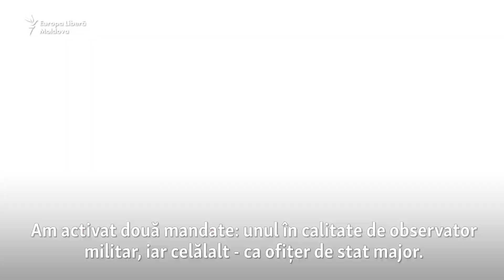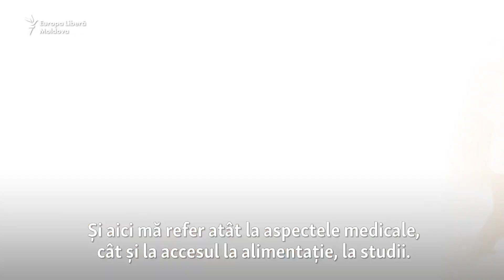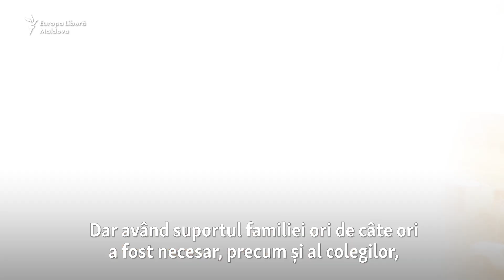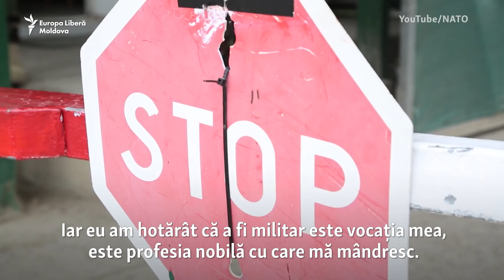Pacificator moldovean, în Republica Centrafricană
Ion Rotaru are o experiență de peste 20 de ani în domeniul militar și a petrecut 2 ani în Republica Centrafricană, o țară marcată de un conflict intern de multă vreme. De ziua internațională a pacificatorului ONU, el a povestit Europei Libere cum contribuie militarii din R. Moldova la asigurarea păcii în lume.

Autor: Denis Dermenji

1. Nu vrem să limităm în nici un fel libertatea de gândire și exprimare, dar ne rezervăm dreptul de a șterge din forum afirmații care pot avea consecințe juridice, care sunt defăimătoare, obscene, indecente, abuzive, violente, pornografice, amenințătoare, discriminatoare, care îndeamnă la ură sau sunt ilegale.
2. Forumul de dezbateri nu poate fi utilizat în scopuri comerciale.
3. Nu postați, cu bună știință, nici un material care ar putea reprezenta o încălcare a dreptului de autor.
4. Comentariile trebuie să fie, în cea mai mare parte, în limba română și rusă.